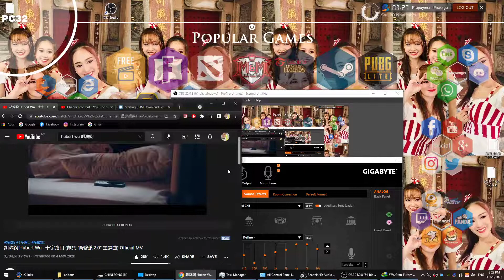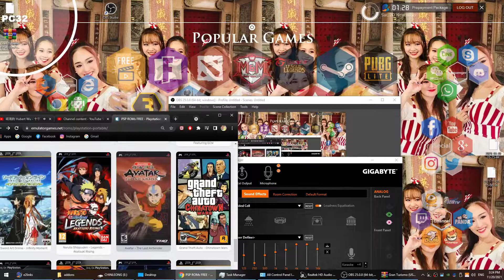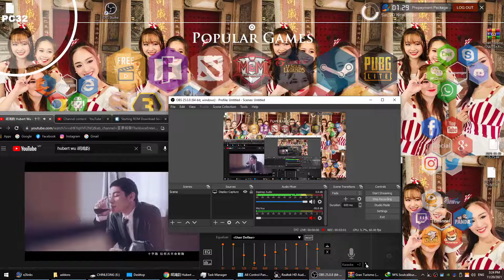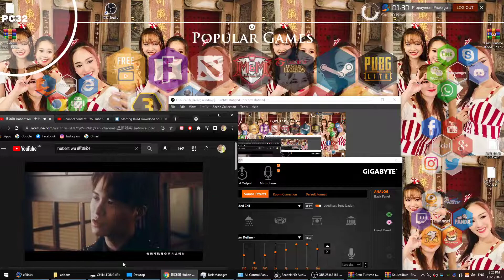胡鴻鈞 Hubert Wu - 十字路口 (劇集 “降魔的2.0” 主題曲) Official MV - 20/11/2021